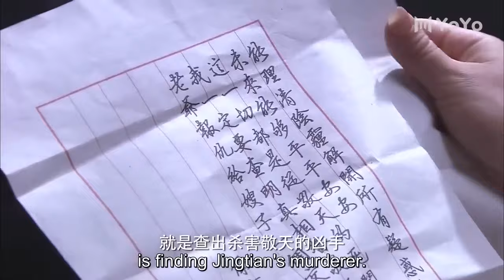【English Sub】EP06 创业記（秦海璐、劉雪華、劉丹）